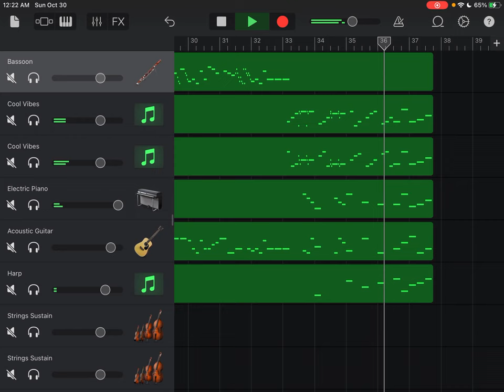Please watch the retake version (Link in description)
Restriction: One request per video please!
Requested by @matthewbak5185